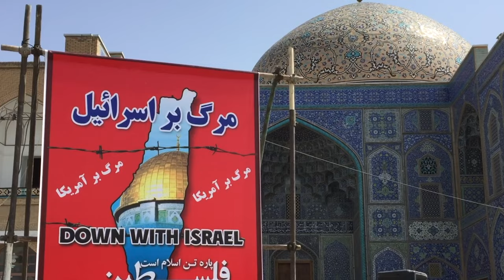6 weeks Couchsurfing in IRAN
We travelled to IRAN and spent six weeks with locals by doing Couchsurfing. We soon found out that there’s no reason to be scared because the Iranians are the most hospitable people in the world and so different than their brutal regime.

🌻Van Life Equipment*
Moon Garland
Coffee machine
Foldable table

We are Julia, Sven and Felix (🐻‍❄️), a family of travel enthusiasts from Germany. Our small vintage van Daisy takes us to the most beautiful places and accommodations all across the world and you are more than welcome to join us virtually in our trunk!

For us, there‘s something good in every day even though there are moments when we need to dig deep to find it! Luckily we got Felix with us who loves digging haha 🤪
We are so happy to have you here!